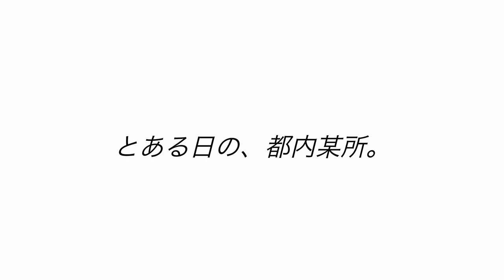【KUBOX TV】4月10日スタート！しました☆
モデル 久保田裕之 / 俳優 野久保直樹 によるYouTubeチャンネルが本日よりスタートしました！
今年で40歳を迎える2人。
カッコイイ大人になる為、様々なことにチャレンジしていきます！
少しでも見てる方が笑顔になることを願いチャンネルを作って行きますので、今後とも宜しくお願い致します。

そして、厚かましいとは思いますがチャンネルの拡散も是非宜しくお願い致します！

各種、お仕事、動画製作(動画製作は野久保が担当しております)など出来る範囲でのお仕事のご依頼、ご相談が御座いましたら、上記のアドレスからメッセージをお待ちしております。